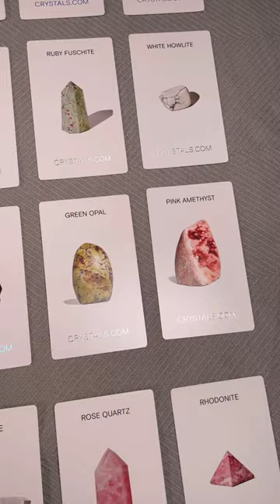Crystal card deck - THE CRYSTAL INDEX - 44 ESSENTIAL CRYSTALS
Want to harness the power of crystals? With The Crystal Index, learn about 44 of the most essential crystals, their healing properties, and their uses. Each card features a different crystal, with a unique message and meaning, to help guide you on your spiritual journey.

These cards provide a carefully curated collection of stones to help guide your understanding and practice. With vibrant colors and original illustrations, these cards are perfect for beginners or experienced collectors alike.

Layout your cards to select a random match for the day, or tune in to your intuition as you search for just the right stone.

Cards can be used in many different ways from setting intentions to performing tarot readings.

This card deck provides  crystal attributes, key uses, mantras to set you up for success